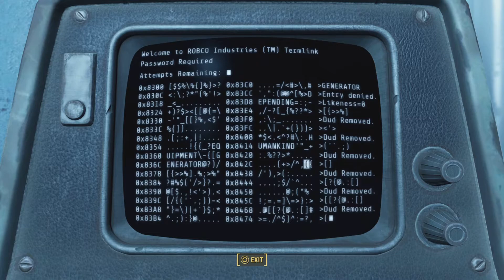Fallout 4 Let's Play Part 24